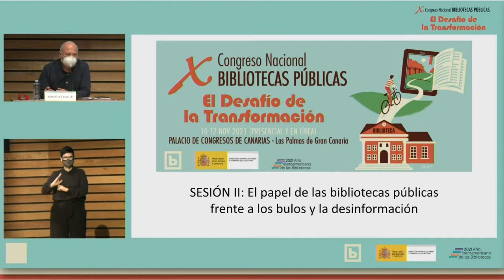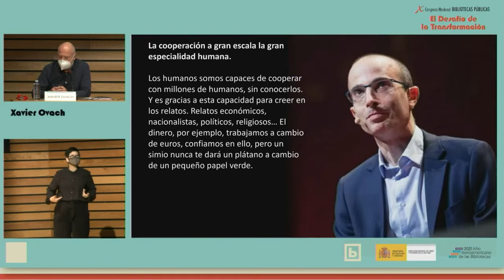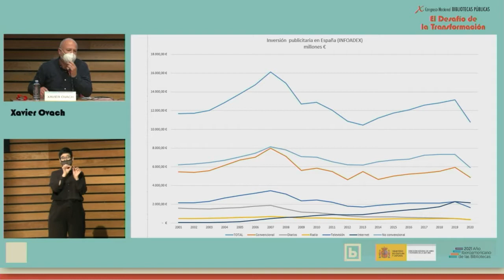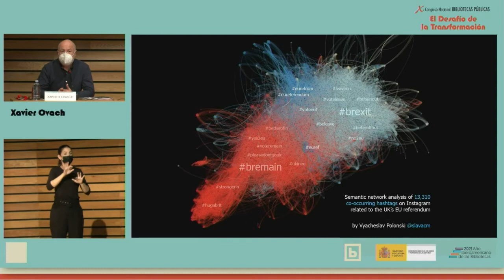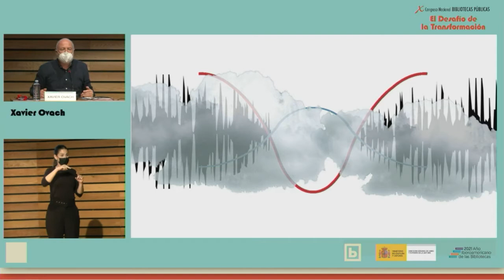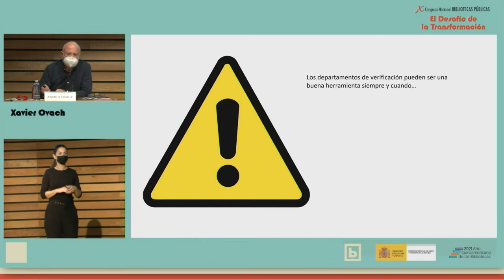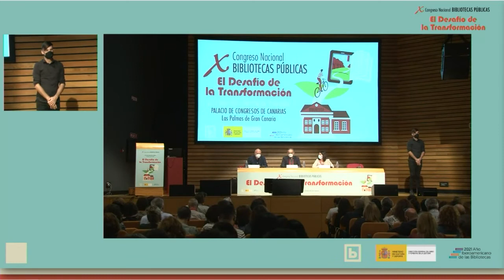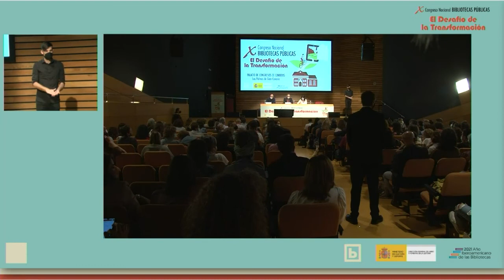SESIÓN II: El papel de las bibliotecas públicas frente a los bulos y la desinformación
Panel de discusión en el X Congreso Nacional de Bibliotecas Públicas. Intervienen: Xavier Obach, periodista especializado en verificación digital (Verifica RTVE); Alexandre López Borrull, profesor de Ciencias de la Información y de la Comunicación en la Universitat Oberta de Catalunya; y Sara Martínez-Cardama, profesora del Departamento de Biblioteconomía y Documentación de la Universidad Carlos III de Madrid